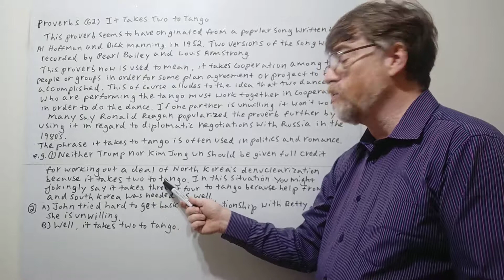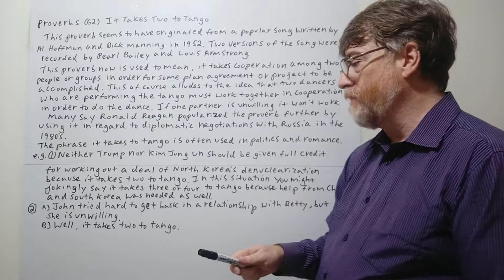English Tutor Nick P Proverbs (62) It Takes Two to Tango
In this video we discuss the origin of this proverb, and discuss some ways that it became more popular and we also give examples of how it is used.